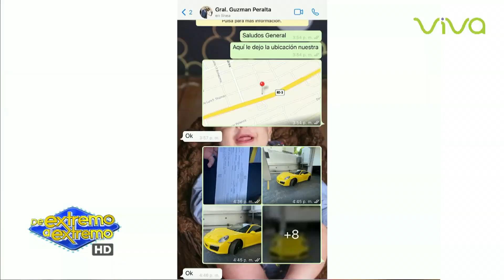Joven que tuvo percance con la DIGESETT da la cara (Caso Porche Amarillo) - De Extremo a Extremo